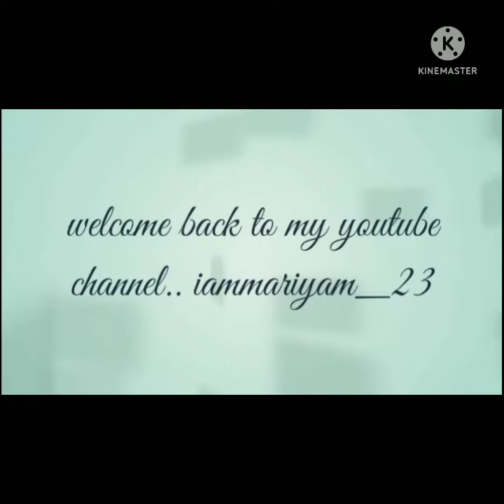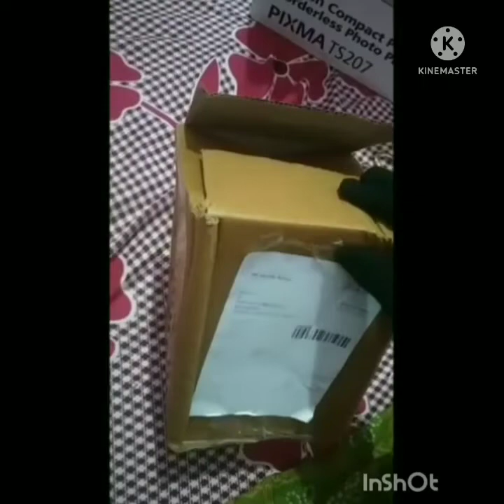Neet prepration 2023some requirement unboxing vlog study table,canon PIXMA TS207 printer,study lamp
if you like my channel then
complete biology in one day

BSc preparation and neet preparation
12 hours study per day
neet prepration